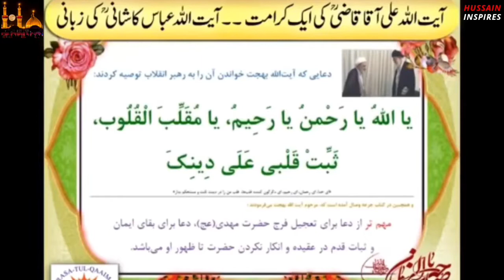MUST WATCH Ayatollah Ali Qazi Tabatabai ki dua se ek aurat ko shifa